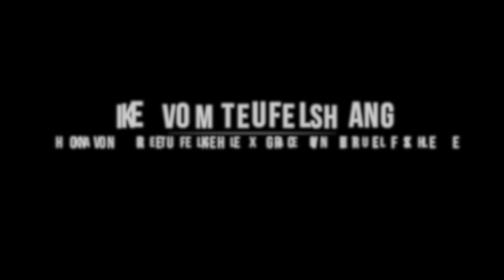Ike vom Teufelshang - protection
Hakon von der Teufelskehle x Grace von der Teufelskehle

𝘿𝙊𝙂 𝙀𝙌𝙐𝙄𝙋𝙈𝙀𝙉𝙏 / 𝘿𝙊𝙂𝙎 𝙁𝙊𝙍 𝙎𝘼𝙇𝙀 / 𝘿𝘼𝙍𝙆 𝙑𝙀𝙉𝙊𝙊𝙈 / 𝙁𝙍𝙊𝙕𝙀𝙉 𝙎𝙋𝙀𝙍𝙈

a goal properly set is halfway reached

Download videos from my YouTube channel without written permission is prohibited!